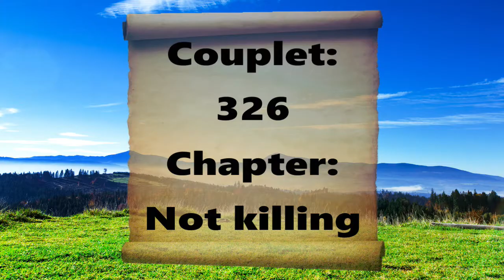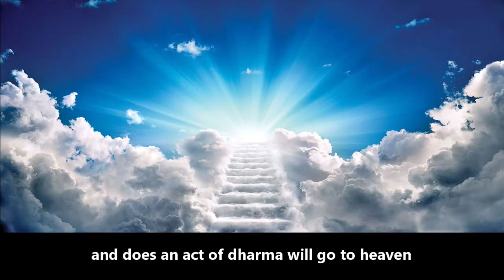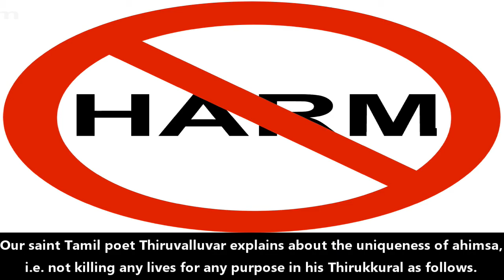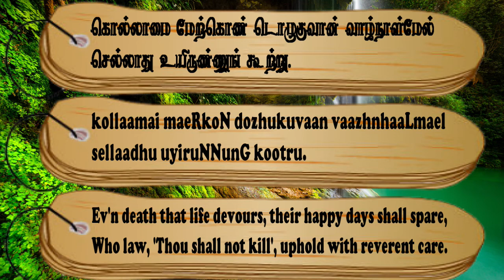Couplet- 326, Chapter- Not killing: "Thirukkuralodu Naam"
Couplet 326:
Ev'n death that life devours, their happy days shall spare,
Who law, 'Thou shall not kill', uphold with reverent care.

Couplet Explanation:
Yama, the destroyer of life, will not attack the life of him, who acts under the determination of never destroying life.